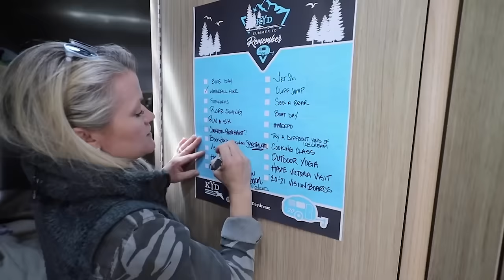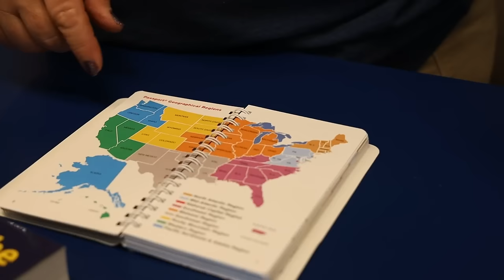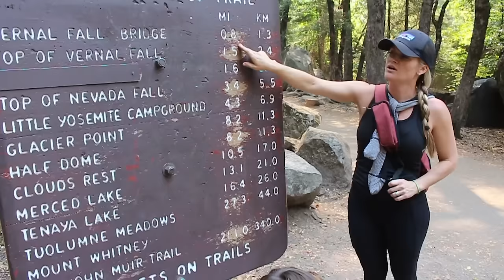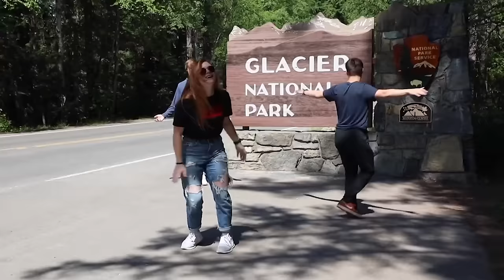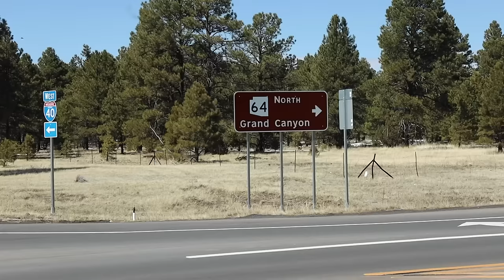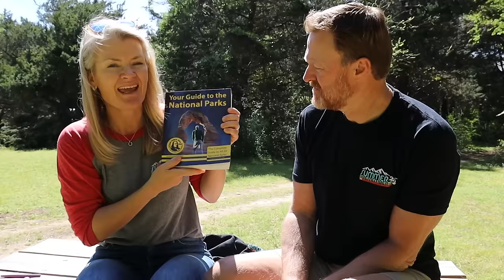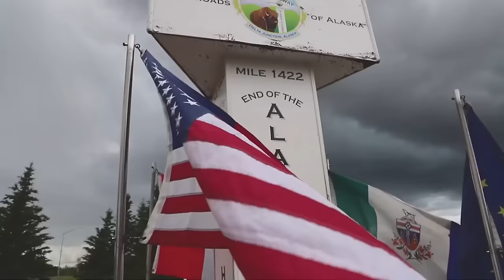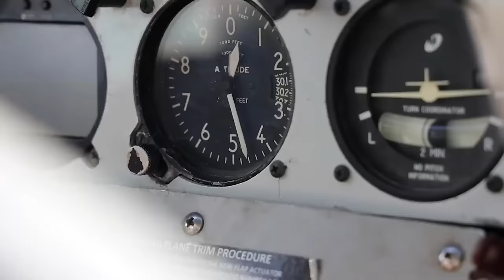🏆 Top 10 Must See National Parks with Your RV!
Summer To Remember® 2022 is here, but not for long! Join the fun and let's make it a SummerToRemember

Here are the Microspikes we have
Here is the National Park Book we bought

It's National Park Week. Yeah, we had this planned for months! Okay, so it's more of a coincidence—but a good one, because some of our most special travel memories were born in the National Parks ... including the "final countdown." (You'll have to watch the episode to figure that one out!)
Perhaps National Park Week doesn't have the same notoriety as Shark Week, but it should! So far we've been to 27 of the 63 National Parks, and we plan to visit 10 more this year. Eight of those will be first-time visits for us. While we were preparing for this video, we decided to visit all 63. After all, Trish has the official National Park passport now! In this episode, we share our Top 10 National Parks by order of establishment, because they're all so incredible it's impossible to pick a favorite. Did you know that President Lincoln signed the Yosemite Land Grant on June 30, 1864, protecting the Yosemite Valley so future generations could enjoy its natural beauty? That's just one of 10 fun facts you'll learn in this episode. :) We also share some of the key attractions, hot spots, campgrounds, hikes, and scenic drives. This video might be our longest ever, but we cover a lot of ground (literally) and overlay our own footage from past visits. Please let us know if you enjoy these travel guide-style videos, as we have ideas for more similar videos to help you plan your travels and make lifelong memories!

Find your community within E3 Camping and get discounts on the best RV brands, events and on-demand RV Education.

Chapters:
0:00 KYD
0:55 National Park Inspo
3:16 SummerToRemember '22
5:57 National Park Overview
7:34 Yellowstone National Park
10:47 Yosemite National Park
14:22 Glacier National Park
18:45 Rocky Mountain National Park
22:04 Grand Canyon National Park
24:48 Acadia National Park
28:15 Zion National Park
32:24 Grand Teton National Park
35:16 Great Smoky Mountains
39:27 Arches National Park
43:25 National Park Resources
44:15 Five Scenic Drives
49:58 Dry Tortugas National Park